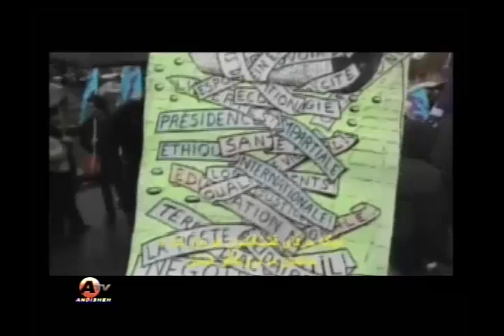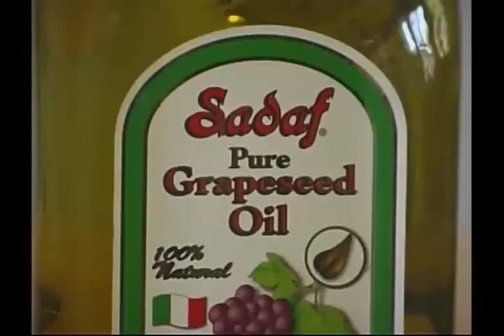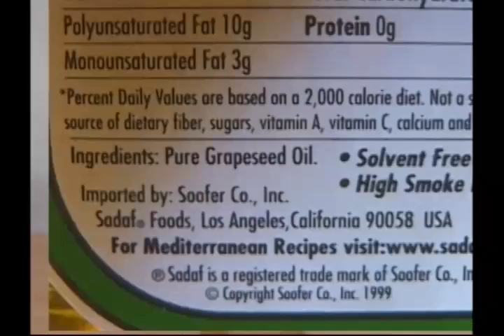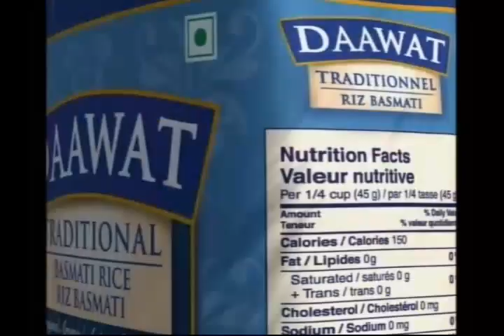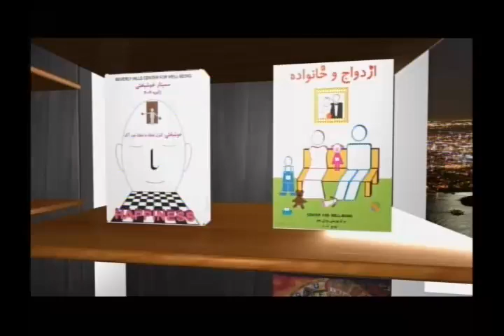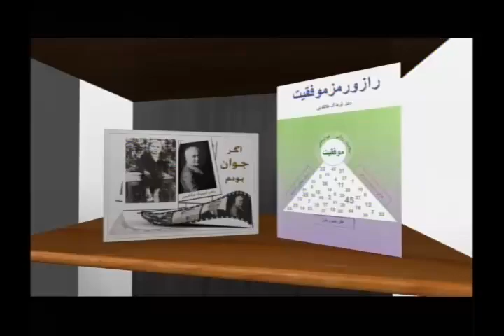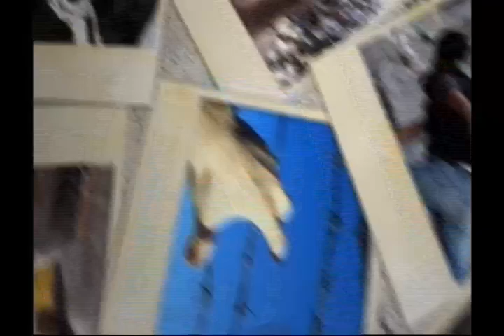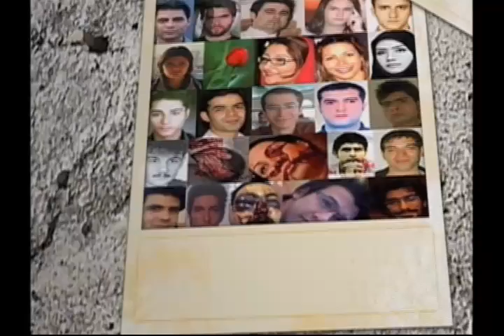hamsedayi 11 21 12 - Social Justice - Mr. Forouzandeh and Dr. Holakouee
11/21/2012
A discussion with Dr. farhang Holakouee on the concepts behind Social Justice.
(The discussion begins 6 minutes into the program).

گفتگویی در مورد عدالت اجتماعی با حضور دکتر فرهنگ هلاکوئی در برنامه همصدایی